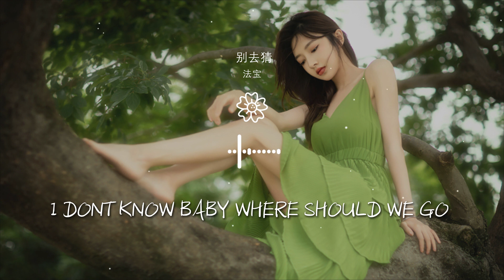法寶 - 別去猜『需要的時我會在 我就是你Mr right』【動態歌詞Lyrics】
別去猜

00:00  作詞 : 法寶/Ayan李子彥/KevinGee
00:01  作曲 : 法寶/Ayan李子彥/KevinGee
00:13 混音：法寶/Ayan
00:16 Prod. Oui lele
00:18 Oh no

00:19 太奇怪
00:20 無法掙脫你的愛
00:22 Oh girl
00:23 別等待
00:24 我就是你Mr right

00:26 （真命天子）
00:27 oh no
00:28 別去猜
00:29 需要的時我會在
00:32 Stay with u

00:33 （和我在一起）
00:34 I promise u
00:34 我不離開
00:36 rocking through night
00:38 （纏綿一整夜）

00:39 no no no..
00:40 one night (one night)
00:42 we came home
00:43 窗簾拉上你是我的uno (第一)
00:45 昨天我們都還是stranger

00:47 all the same job
00:48 at the same room all time
00:48 （熟悉的地方做着同樣的事）
00:49 really alright really all night
00:50 ready on time

00:51 （今晚準備好了嗎）
00:52 we are gonna make it alright
00:54 義無反顧
00:56 我對你沒有什麼值得對你掩蓋
00:58 義無反顧

01:00 融化了我的心 (alright)
01:03 i dont wanna be another stranger
01:04 (我不想成爲下一位陌生人）
01:05 picking up the phone
01:06 and meet another lover

01:07 （接通一個隨機的電話遇見一個隨機的人）
01:07 oh no oh no yeah
01:12 yeah baby just pick up the phone
01:15 （接通我的電話）
01:16 yeah baby just come to my show

01:20 （到我的演出後臺）
01:21 i dont know baby where should we go
01:25 i dont know baby why should we know
01:27 （我們有必要知道我們的目的地嗎）
01:29 Oh no

01:31 太奇怪
01:32 無法掙脫你的愛
01:34 Oh girl
01:35 別等待
01:36 我就是你Mr right

01:38 （真命天子）
01:39 oh no
01:40 別去猜
01:41 需要的時我會在
01:44 Stay with u

01:45 （和我在一起）
01:45 I promise u
01:46 我不離開
01:48 Round 1
01:49 Round 2

01:50 我都let u win
01:52 無聊的下午
01:54 躲在被窩打遊戲
01:57 你呼吸太急促 拉着我手要求助
02:01 50Decibel（分貝）

02:03 隔壁鄰居都投訴
02:06 有毒的光源反射 竟然有點殘缺
02:10 你無法相信 那曾經是她的一切
02:14 我們像螢火蟲 互相傾瀉光亮
02:18 每一個夜 用力自我消亡

02:20 毫無保留 撲滅愛的形狀
02:24 我收集了清水和湖泊
02:28 我收集了承諾和胡說
02:32 我收集了你不提的夢
02:37 我收集了海浪和逐波

02:41 用盡了所有材料製造你
02:45 你就像是暴雨
02:47 最後一次抱你
02:50 你會是一段永不消逝的
02:53 當你挖空我腦裏了

02:55 深入到底
02:57 你無法相信 那曾經是她的
03:00 Oh no 別去猜
03:01 需要的時我會在
03:04 Oh girl 別等待

03:06 我就是你Mr right
03:08 oh no 別去猜
03:10 需要的時我會在
03:13 Stay with u（和我在一起）
03:14 I promise u 我不離開

03:18 Round 1
03:18 Round 2
03:20 我都let u win
03:22 無聊的下午
03:24 躲在被窩打遊戲

03:27 你呼吸太急促 拉着我手要求助
03:31 50Decibel（分貝）
03:32 隔壁鄰居都投訴